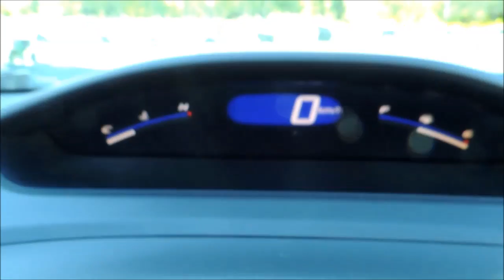16284A Honda Civic DX 2Dr Aut Silver Bathurst Honda Certified 2009